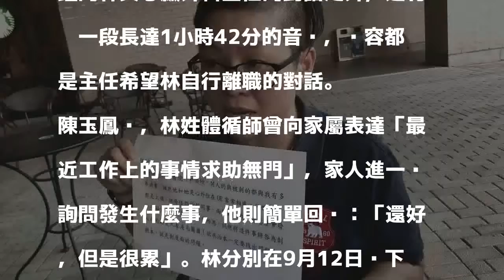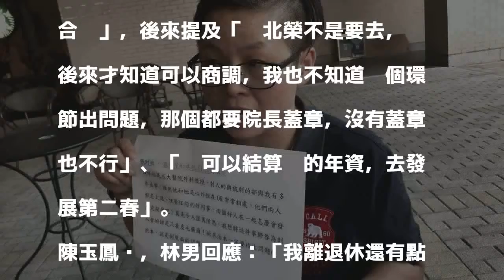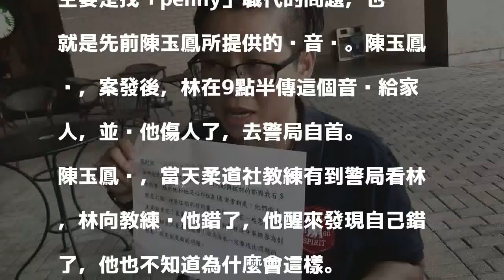護師工會再爆成大職場霸凌事證 林嫌曾透露：求助無門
發表評論評論如下。